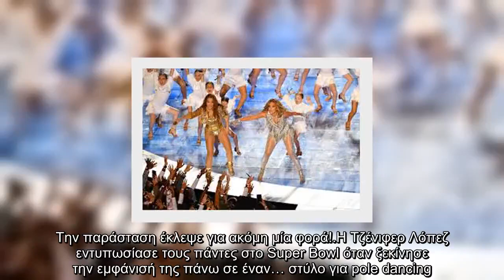✅ Τρέλανε... το Super Bowl η Λόπεζ με το «καυτό» της pole dancing!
✍ Την παράσταση έκλεψε για ακόμη μία φορά!.Η Τζένιφερ Λόπεζ εντυπωσίασε τους πάντες στο Super Bowl όταν ξεκίνησε την εμφάνισή της πάνω σε έναν… στύλο για pole dancing. Η σέξι Λατίνα αν είναι 50 ετών έχει αποδείξει πολλάκις πως έχει κορμί που βάζει κάτω και 20άρες. Η JLO χάρισε ένα εκκρητικό περφόμανς σε όσους βρέθηκαν στον τελικό του Super Bowl και σε όσους είδαν τον αγώνα από την τηλεόραση.  Το σόου τα είχε όλα: σέξι κοστούμια, πολυπληθή μπαλέτα, συγκλονιστικά χορευτικά και πυροτεχνήματα.  ...